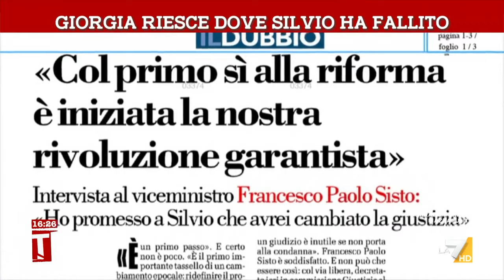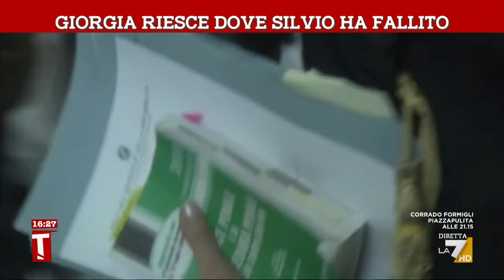Giorgia riesce dove Silvio ha fallito